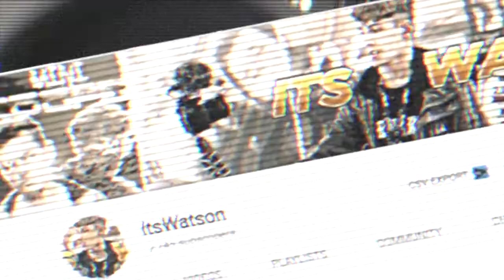My Opinion on GCSE Exams...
Hey guys and welcome back to another vlog, in today's vlog guys i talk to you guys about everything exams, revision and school related and give you guys my honest opinion on what i actually think of the whole system! I also try to give you guys some little revision tips as to how i revise myself with out spending hours upon hours everyday revising! :)

MESSAGE TO YOU GUYS!
I have a massive passion to create videos about my life and love to entertain people. Hope you all enjoy my content, thanks for stopping by, and i will catch you all in my next vlog. :-)

 ►PC Specs:
AMD A6-6400K APU BLACK EDITION (@ 4.20Ghz),
MSI GeForce GTX 1050 ti Graphics card,
16GB RAM,
2TB Internal SSD,
500GB Internal HDD

 ►Camera Equipment:
CAMERA - Canon 700D
MICROPHONE - Rode VideoMicro/ Rode VideoMic PRO
ACCESSORIES - Joby GorillaPod 3K Kit, Manfrotto Pixi